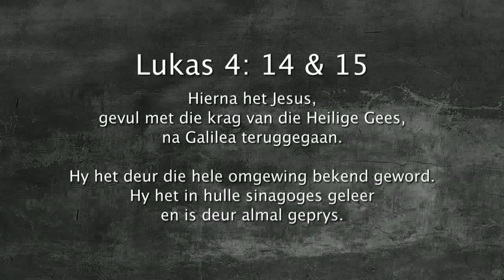Oordenking 15 Mei 2018